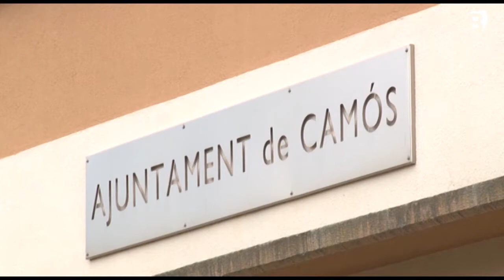Camós presenta la programació de “Vespres a l’Era”, que amplia dates i activitats